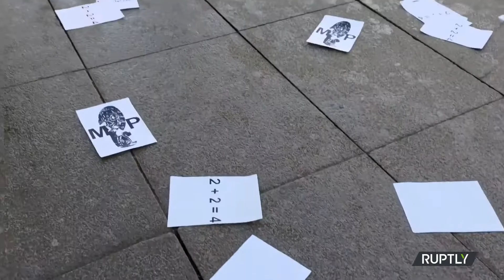Rusya'nın askeri operasyonu Moskova'da protesto edildi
Rusya'nın Ukrayna saldırısı, başkent Moskova ve Petersburg'da protesto edildi.
Rus vatandaşları savaşın bir an önce durdurulmasını istedi. Polis gösterilere müdahale ederek birçok vatandaşı göz altına aldı.